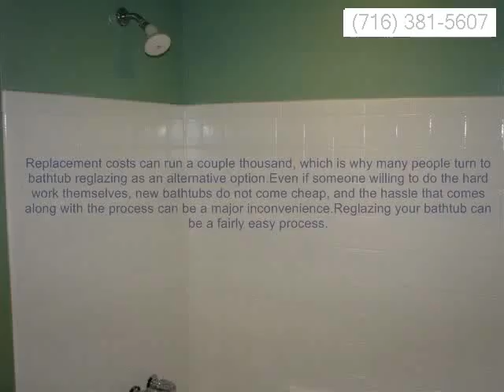Arcade full bathtub